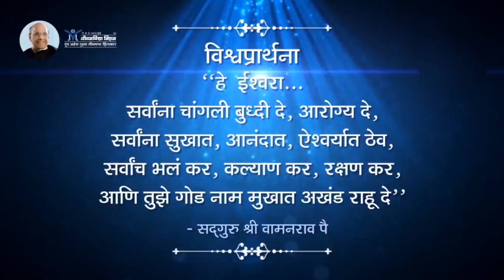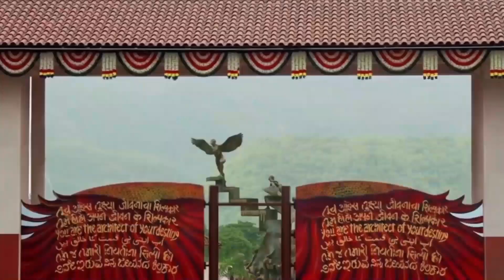अहंकारी नव्हे....ज्ञानी व्हा ! - सद्गुरू श्री वामनराव पै | Amrutbol-756 | Satguru Shri Wamanrao Pai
अहंकार हा माणसाचा खूप मोठा शत्रू आहे. मात्र हे माहीत असूनही माणसाचा अहंकार कमी होत नाही. कारण अहंकार सोडणं वाटतं तितकं सोपं नाही. मग हा अहंकार कसा सोडायचा, हे जाणून घेण्यासाठी ऐका हे मार्गदर्शन..